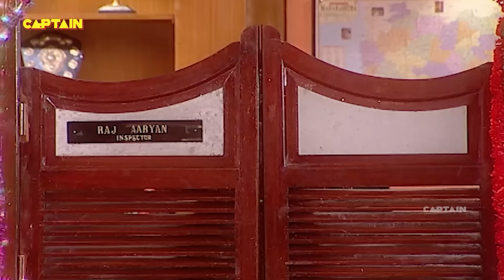इंस्पेक्टर आर्यन ने देखा ऐसा सपना | Best of F.I.R. | Full Comedy